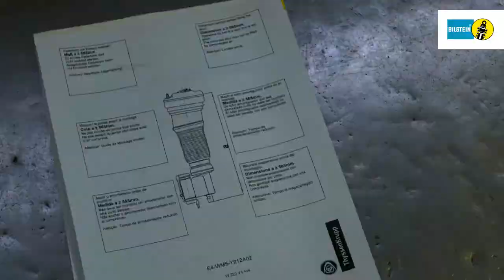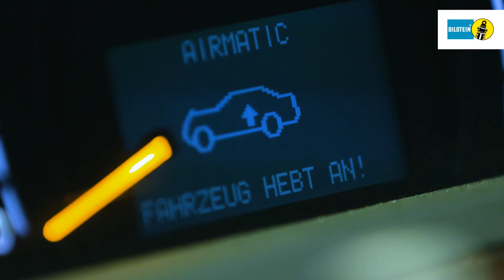BILSTEIN | Einbauvideo B4 Luftfedermodul Mercedes-Benz S-Klasse W220 VA by GÖHRUM Fahrzeugteile GmbH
BILSTEIN | Einbauvideo B4 Luftfedermodul Mercedes-Benz S-Klasse W220 Vorderachse

Die beste BILSTEIN Luftfeder-Technologie für Ihr Auto. Optimale Sicherheit und Langlebigkeit - das bekommen Sie nur mit dem BILSTEIN B4 Luftfedermodul. Geben Sie sich beim Serienersatz für Ihr Auto nicht mit weniger zufrieden.

In enger Zusammenarbeit mit Mercedes-Benz wurde von uns das BILSTEIN B4 Luftfedermodul für maximalen Fahrkomfort entwickelt. Die revolutionäre Konstruktion leistet Dämpfung, Federung und Niveauregulierung innerhalb eines einzigen Bauteils.

Das BILSTEIN B4 Luftfedermodul ist für aktive und passive Systeme erhältlich und biete somit den idealen Serienersatz für ein perfektes Fahrgefühl wie am ersten Tag.

• 100% Funktionalität wie am ersten Tag
• 100% Neuteile für ein Maximum an Stabilität und zuverlässiger Sicherheit
• 100% kompromisslose Erstausrüster-Qualität

EIN TEIL DES ERFOLGS:
- Handelstreue
- klare Sortimentspolitik

GÖHRUM Fahrzeugteile GmbH
Ulmenstr. 19
71069 Sindelfingen